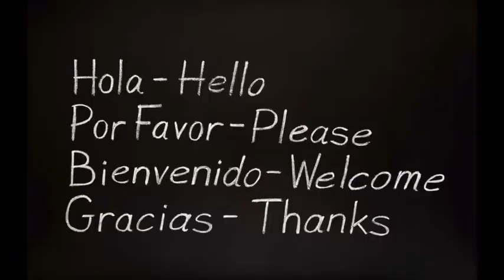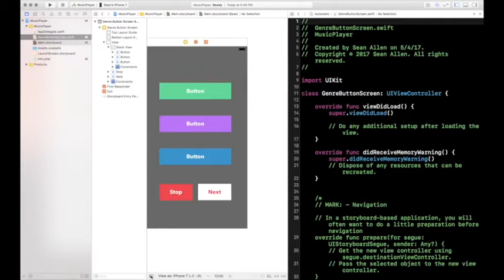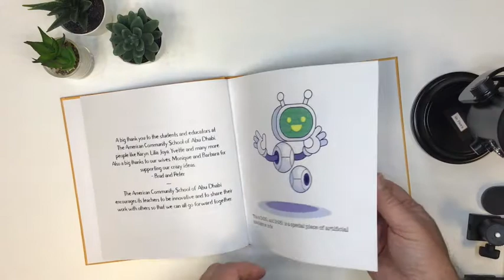Curiosity Mr Flick